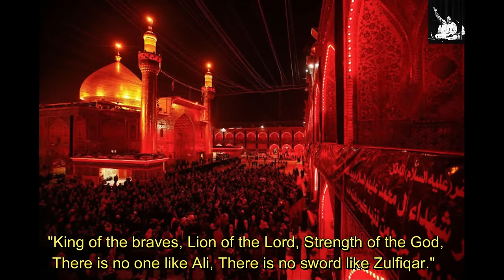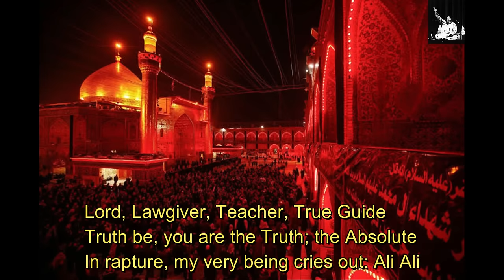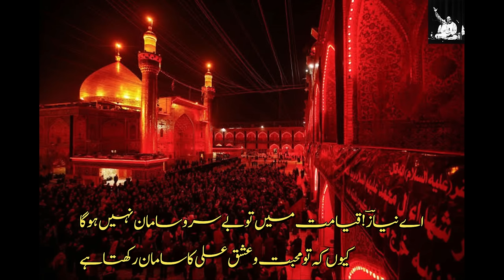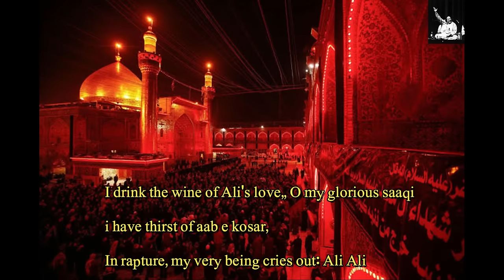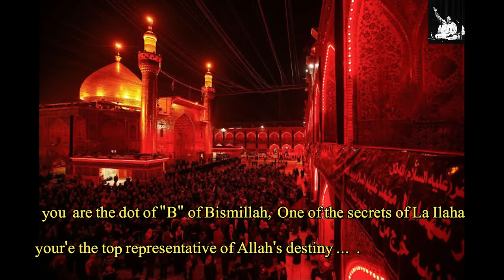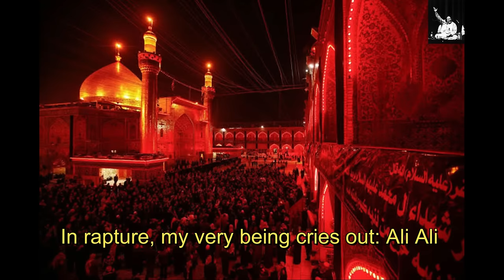Dam Hama Dam Ali Ali- Nusrat Fateh Ali Khan- with translation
this kalam is combination of two kalam. one is from shams tabraizi and other one is of Niaz by Niaz.